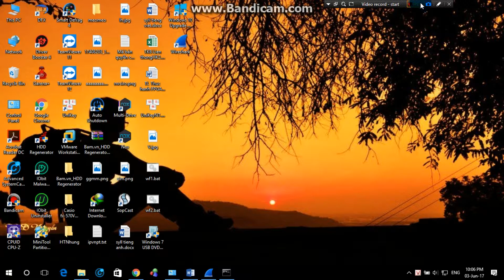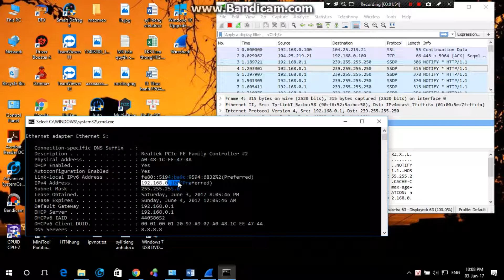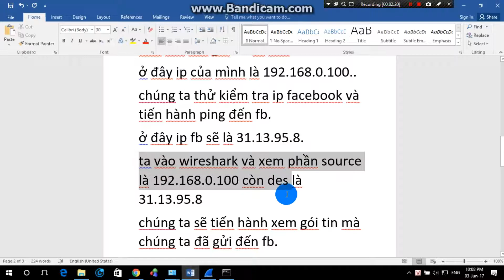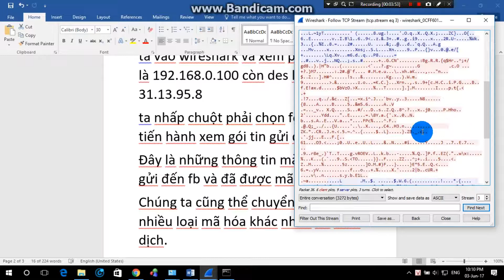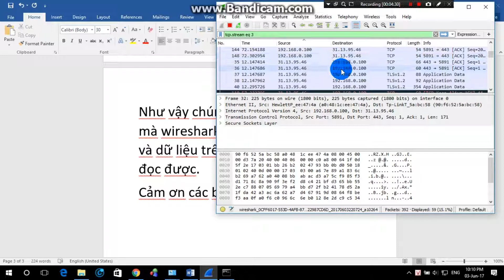hướng dẫn cài đặt và sử dụng công cụ wireshark để bắt gói tin trong một mạng